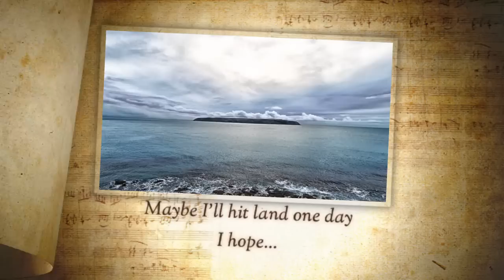The Raft Book Trailer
"The Raft" by S.A. Bodeen